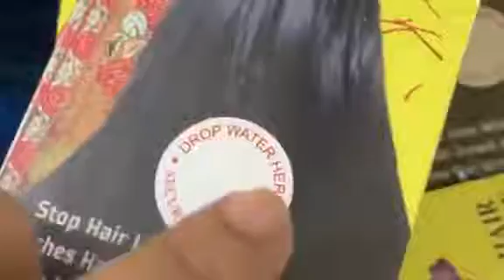New Original Security card /Zafran hair growth therapy Original 😍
আমাদের দেশে অনেক অসাধু ব্যবসায়ী আছে যারা কপি করার দিক থেকে ওস্তাদ তাদের জন্য আমাদের ক্ষতিগ্রস্ত হতে হয় প্রতিনিয়ত
এতে করে ক্ষতিগ্রস্থ আমরা নিজেরাই হচ্ছি

জাফরান তেল অনেকেই দোকান থেকে ক্রয় করছেন কম দামে।

নকল টা বাজারে কম দামে ছাড়ছে বিধায় অনেকেই আগ্রহের সাথে ক্রয়  করছেন  কিন্তু ব্যবহার এর পর ভালো রেজাল্ট তো দূরের কথা বরং ক্ষতিগ্রস্ত হচ্ছেন এতে করে আপনাদের  আস্থা দিন দিন কমছে

সেহেতু নকল পন্য ক্রয় হতে বিরত থাকুন একটু সচেতনতা অবলম্বন করুন
নিজে সুরক্ষিত অন্যকে সুরক্ষিত রাখুন ।

💕জাফরান হেয়ার গ্রোথ থেরাপি💕
     ১৫০ মিলি

--যা জাফরানের গুণে সমৃদ্ধ।
 🌺 এটি ব্যবহারে 10 থেকে 15 দিনের মাথায় আপনার চুল পড়া বন্ধ হবে ইনশাআল্লাহ।

🌺দুই মাস নিয়মিত ব্যবহারে নতুন চুল গজাবে।

🌺একটা জাফরান তেল পুরো  ব্যবহারে আপনার চুল  ইঞ্চি লম্বা হবে।

🌺একটি ছেলে এবং মেয়ে উভয় ব্যবহার করতে পারবে.

আসল জাফরান অয়েল এতটাই ভাল যে এটি ব্যবহারের পর ব্যবহার ছেড়ে দিলেও কোন সমস্যা হয় না।

অনেক আপুই নকল জাফরান অয়েল কিনে মনে করেন আসল কিনেছেন। এটা একটা প্রবলেমই।
 আমি এটা  ২ বছরের বেশী সময় হলো ইউজ করছি, আমি জানি এটা কতটা এফেক্টিভ। আমার চুলের ইমপ্রুভ দেখে আমার বন্ধু ও পরিবারের অনেকে এটা ইউজ করছে,
  আমার মনেহয় শারীরিক কোন বর রোগের কারণ না থাকলে এই তেলটা ব্যবহার করলে চুল পরার প্রবলেম যাবেই।
ইনশাআল্লাহ 😇

বিদ্র: অরিজিনাল জাফরান তেল অর্ডার করতে চাইলে ইনবক্স এ মেসেজ দিন